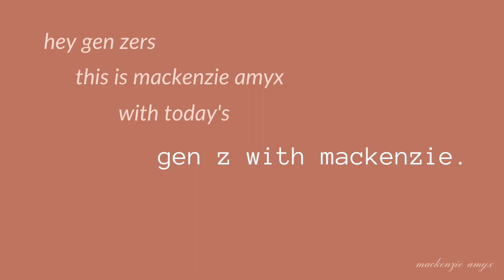Interview with Emily Feng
Emily Feng is a writer, director, and editor based in New York City. She has worked on music videos, narratives, brand campaigns, and documentaries. Most notably, her documentaries shot in Havana, Cuba have been selected at Best Shorts Competition, PopDoc Awards, Asian Film Festival Los Angeles Hollywood, and Seattle Asian American Film Festival. She is currently working on writing her first feature film as well as working as an videographer and video editor for The Chelsea Music Festival in NYC. She aims to make space in the industry for stories of underrepresented voices and to connect people, despite our difference, through our shared humanity and emotions.

About Mackenzie Amyx

15 year old author & Gen Z authority.